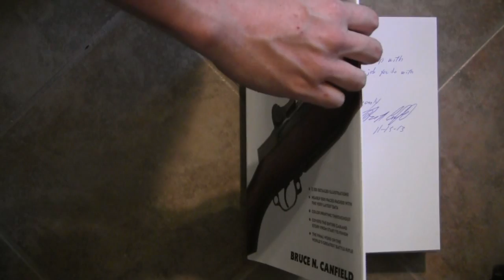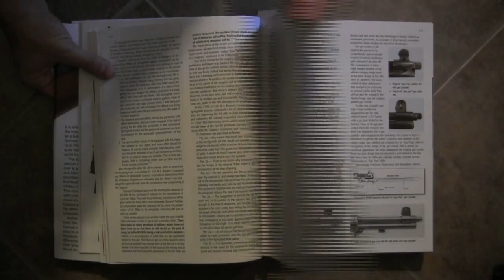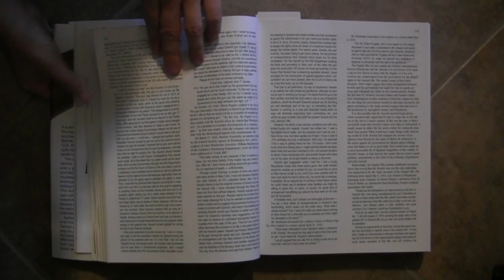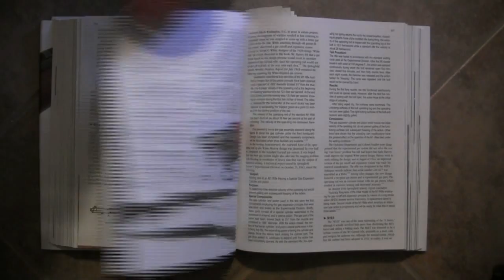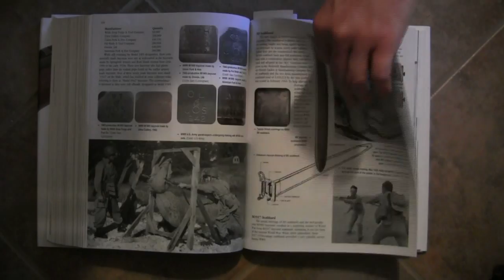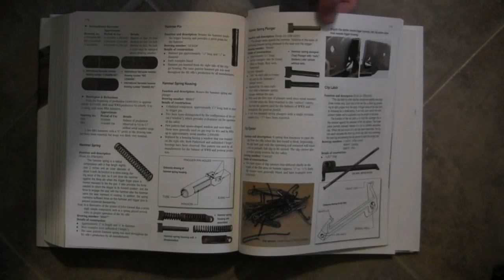Book Review: The M1 Garand Rifle by Bruce Canfield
I have been procrastinating the addition of a good book on the M1 Garand rifle into my own library, reading the various published material off of friends' shelves. Now I'm glad that I have put off the purchase, because hot off the presses is a new tome by Bruce Canfield, a 900-page encyclopedia on the Garand rifle. And not just the M1, but all the developmental iterations (primer-actuated, .276, gas trap, etc) and all the post-war experimental modifications (E-series, T-series, and more) that led to the M14.

Unlike many reference books that tend to focus on either collector's minutia or developmental history or firsthand account of field use, Canfield's new book does a great job of covering all the bases. In it you'll find plenty of firsthand reports of M1 use in all sorts of environments, a great in-depth history of the self-loading rifle trials of the 1920s, detailed assessments of the M1's primary competitors, and also comparative descriptions of all the different production variants of each individual part of the rifle. Really, it's a one-stop-shop for information on this iconic rifle.